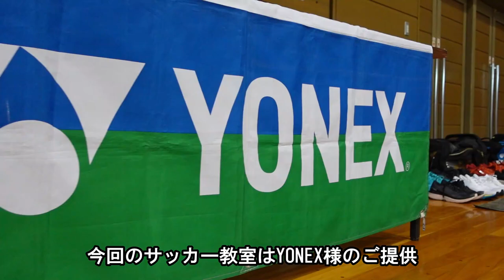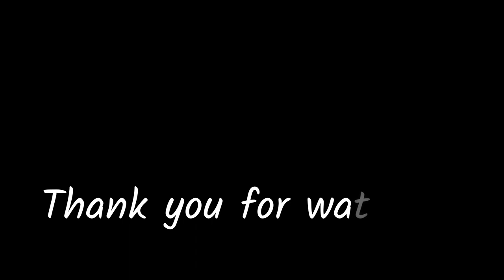【岩本輝雄】元日本代表が教えるサッカー教室！伝説のフリーキック再び！YONEX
今回の動画は福島市で開催された元日本代表【岩本輝雄】が教えるサッカー教室です！

小学生向けに開催されたこのサッカー教室では
元日本代表の岩本輝雄さんが子供達に直接
キックのコツやゲーム形式での練習を指導！

今でも劣らないそのキックの精度やプレーを是非ご覧下さい！

2020年7月よりチャンネルスタートし、週１本の動画アップを目標に頑張っています！

※撮影機材※
【カメラ】
・SONY　ZV-1
・Nikon D5100
・GoProHERO7 BLACK

【ジンバル】
・Feiyutec Vimble2A（GoPro用）
・Feiyutec G6Plus（ZV-1用）

【ドローン】
・DJI　Mavicmini
・DJI　MavicAir2